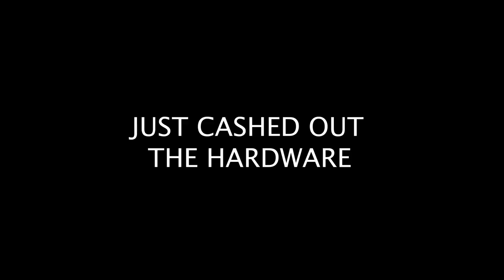Renovating My House House part #4]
UNDERWATER CAMERA: GoPro HERO7 BLACK